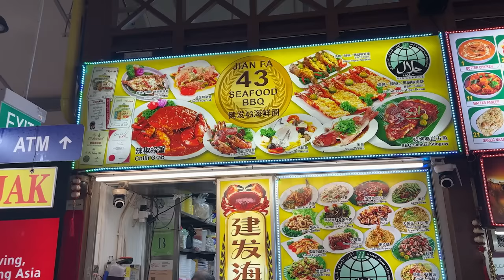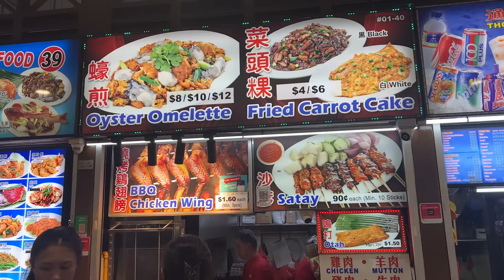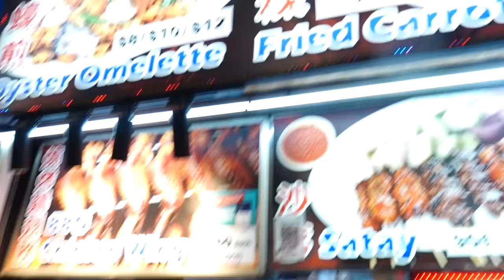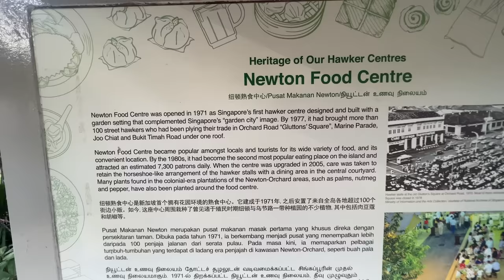Trying Singapore Famous Chili Crab at Newton Hawker Centre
My first time ever trying Singapore’s famous Chili Crab. Newton Centre is a famous hawker center in Singapore. It’s full of food stalls with a variety of food, it’s hard to decide what to eat here.